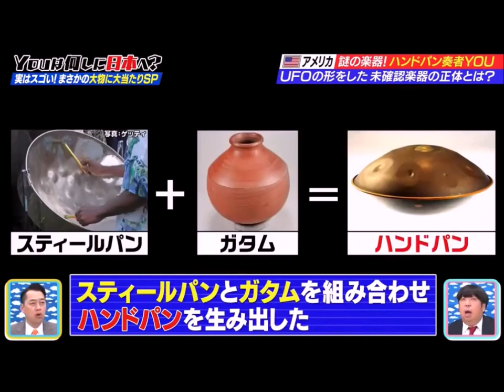ハンドパンとは (What is Handpan)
from Japanese TV program "YOUは何しに日本へ" broadcasted on 6th January 2020.